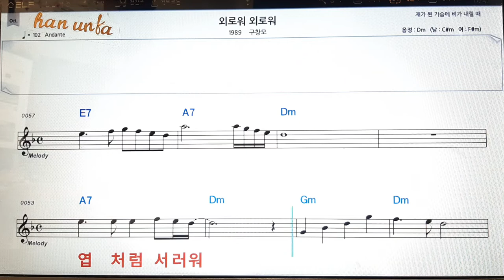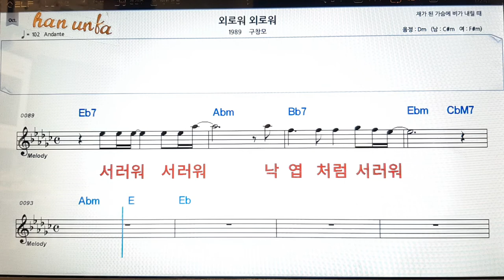외로워 외로워/구창모👍노래 반주, 코드 악보,가라오케💋Karaoke*Sheet Music*Chord*MR